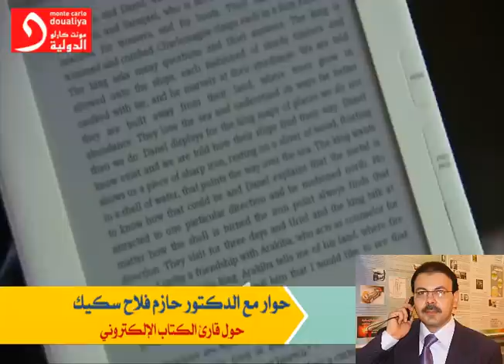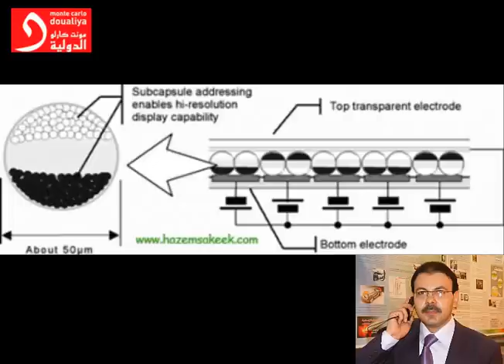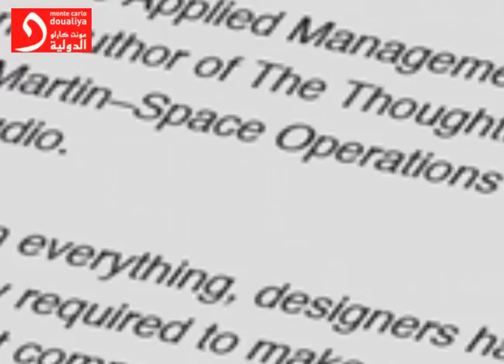حوار حول قارئ الكتاب الإلكتروني عبر أثير مونت كارلو جامعة الازهر - غزة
حوار مباشر مع الدكتور حازم فلاح سكيك الاستاذ المشارك في قسم الفيزياء في جامعة الأزهر - غزة عبر اثير اذاعة مونت كارلو عن قارئ الكتب الالكترونية مدته 4 دقائق يتحدث عن القارئ الالكتروني ومستقبله وفكرة عمل هذه التقنية ومزاياها
 فما الذي يميز جهاز قارئ الكتاب الالكتروني و ما هو الورق الالكتروني و الحبر الالكتروني؟
أسئلة يجيب عنها في "ديجيتال" الدكتور حازم فلاح سكيك، أستاذ الفيزياء في جامعة الأزهر في غزة.
لمزيد من المعلومات يرجى الاطلاع على الموضوع المفصل هنا